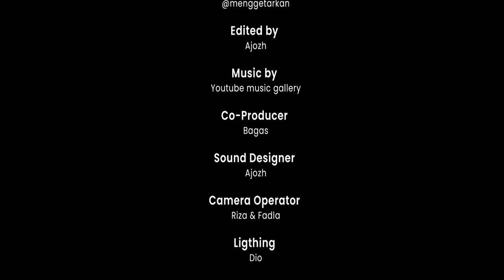NGOBROL BARENG KIPER TIMNAS M.RIDHO PART 2 "ATLIT BELIIN MOBIL PACAR SEHARGA MILYARAN??"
Halo guys, creachief kali ini kedatangan tamu spesial nih
M. RIDHO sang kiper timnas Indonesia saat ini
Mau tau keseruan kita ngobrol soal sepak bola Indonesia gimana?